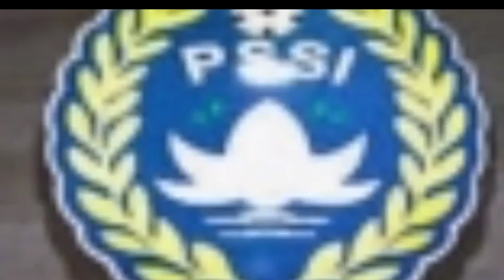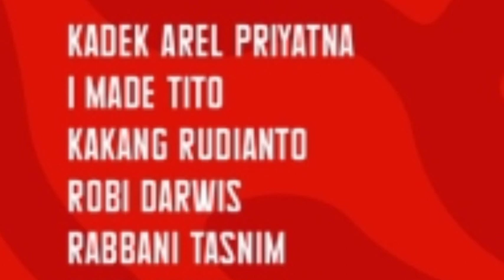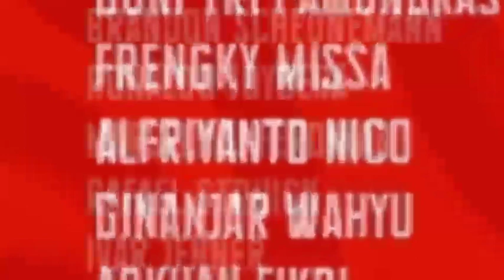RESMI !! STY PANGGIL 29 PEMAIN TIMNAS U20 TC JAKARTA DAN KOREA SELATAN - Jelang Piala Dunia U20 2023